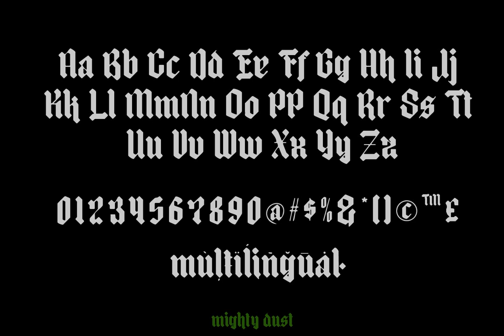Download Mighty Dust Font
Venture into the realm of distinct typography with our latest video featuring the Mighty Dust Font, a blackletter font design bestowed upon the digital realm by the masterful craft of madeDeduk. Available for download at YouWorkForThem Mighty Dust stands as a modern interpretation of a classic typeface, infused with a spirit as indelible as ink on parchment.

In its design, one can see the care and passion poured into every curlicue and serif. Reminiscent of the rich tradition of calligraphy, it pays homage to the Old English Blackletter, gracefully marrying the past and present. Teeming with texture, Mighty Dust Font elicits an ambiance of a meticulously groomed barber shop or the intricate artistry of a tattoo parlor. A versatile branding font, it carries a story with every letter, making this typeface an excellent choice for branding that demands personality and distinction.

Join us in appreciating the beauty of typography through Mighty Dust font, a testament to the enduring allure of blackletter design. Partake in this visual feast, and who knows, you might find the perfect font for your next project.